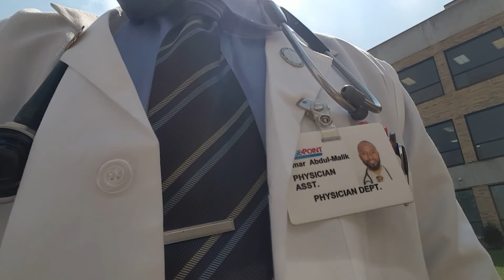A Physician Assistant, a Hospital, and a Solar Eclipse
Peace be to you all! I took some time out to try to catch a glimpse of solar eclipse earlier this week (8/21/17). It didn't get pitch black like it did in some areas of the country. However, it was a wonderful way to spend time with my colleagues! It brought everyone together to appreciate two creations-the sun and moon- much larger than ourselves. It kind of puts things in perspective when I think about the disagreements  eachother. Life and health  are very precious things! As a Hospitalist PA, I get to be a key player in helping my fellow human achieve wellness, manage disease or, even die without pain and suffering and lack of dignity. Peace!
Omar Abdul-Malik DHEd, MPAS, PA-C, CHES